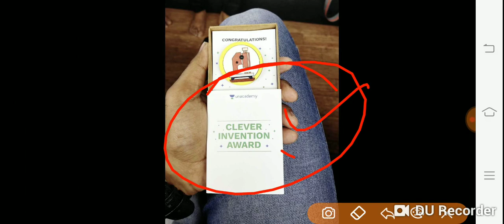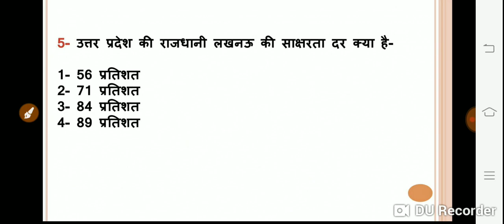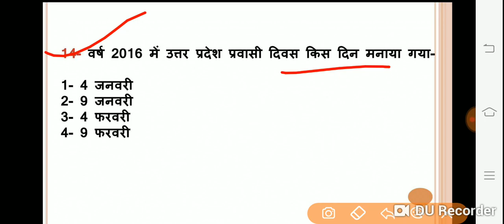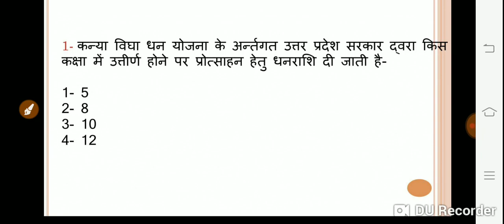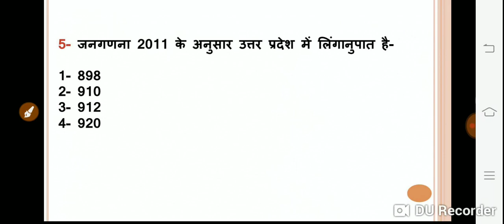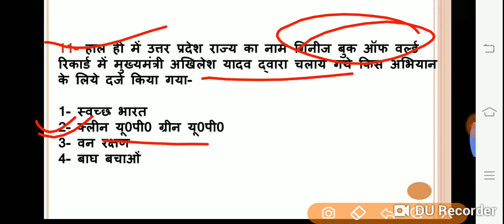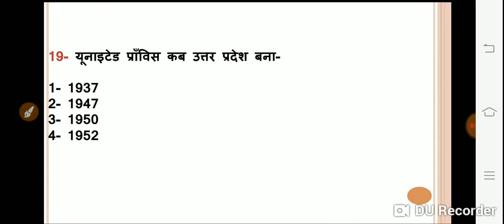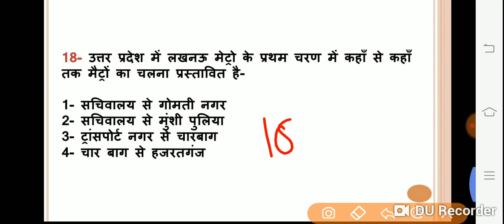VDO | GS Crash कोर्स | Part:-2 (2500+ अति महत्वपूर्ण प्रश्नों के साथ)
500 कवियों की Trick All Parts

Unacademy link:-

Gramin Parvesh Videos:-